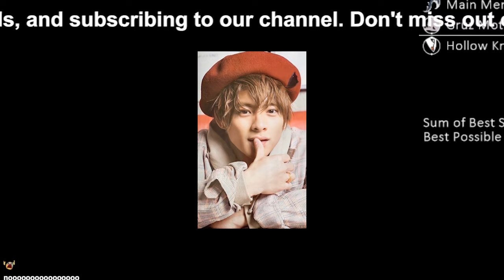【平野紫耀】キンプリ平野紫耀と平祐奈の熱愛疑惑、ジャニーズファンの反応は？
キンプリ平野紫耀と平祐奈の熱愛疑惑、ジャニーズファンの反応は？